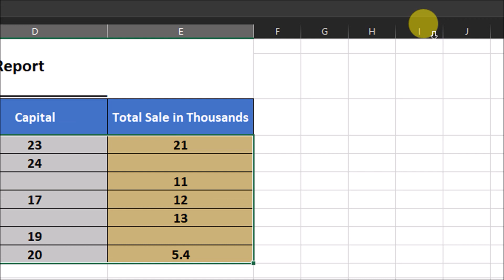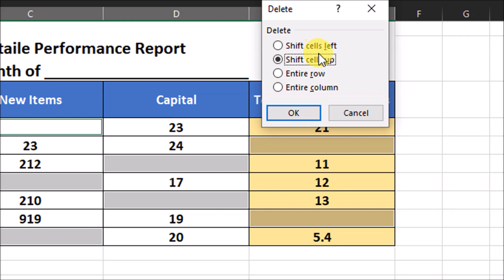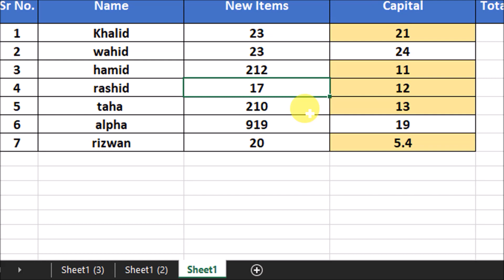Remove Blank Cells in Excel - Single Click (Urdu/Hindi)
If you have multiple blank rows in a spreadsheet it can be very time-consuming to try to delete them either individually, or selecting them and then deleting them. In this quick tutorial I'll show you a very easy way to delete every blank row in a table or entire spreadsheet in under three seconds flat.